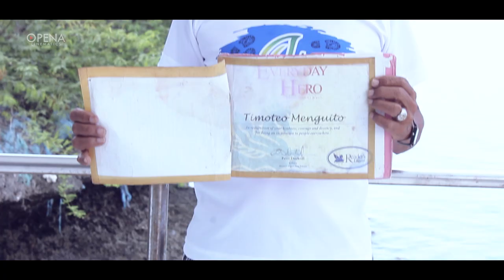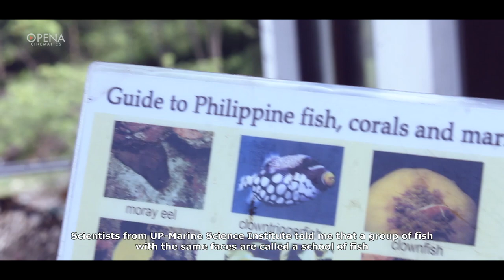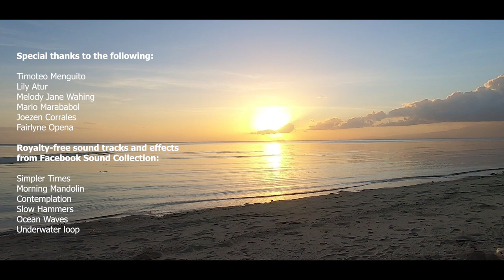THE MAN WHO TALKS TO FISHES by Eduard Laurence Opena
Finalist for Online Viewer's Choice Awards
Film Synopsis:
"The story projected in the film is about the journey of the Gilutongan Marine Sanctuary as it becomes one of the country's top marine sanctuaries. The establishment of the sanctuary is highly credited to Timoteo 'Tuti' Minguito, who for 10 years, did not receive or asked even a single centavo for his efforts; thus his effort is purely to help his community.

The film is self-funded and has been in cooperation with the Municipal Planning Office of the Municipality of Cordova, Cebu. Basic filming equipment were used such as DSLR camera, tripod, and action camera. An interview with Mr. Minguito was conducted and B rolls were shot in various locations (mostly within the sanctuary).

The close proximity of the Gilutongan Marine Sanctuary to Cebu Normal University, and residence of the filmmaker makes the production easier".